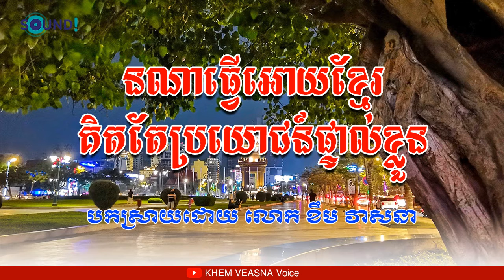KHEM VEASNA នណាធ្វើអោយខ្មែរ គិតតែប្រយោជន៍ផ្ទាល់ខ្លួន​| KHEM VEASNA Voice | Re-upload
វីដេអូផ្សេងទៀត៖